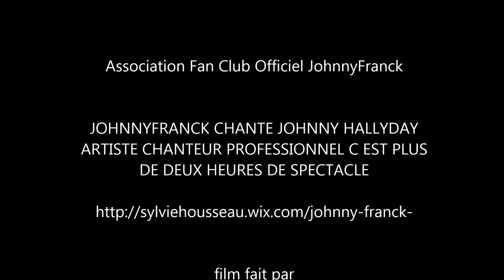johnny franck chante Johnny Hallyday requiem pour un fou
anniversaire surprise de Jennifer 18 ans le samedi 6 juin 2015 a corbie